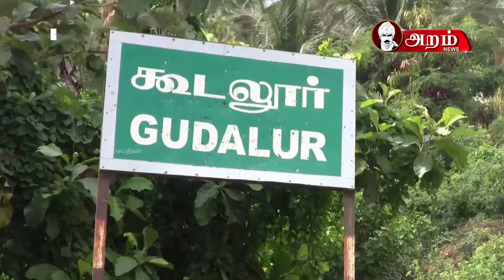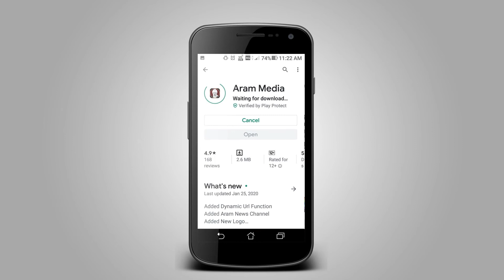பெண் மருத்துவரின் அலட்சியத்தால் பெண்ணின் கருப்பையில் பஞ்சு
தேனி மாவட்டம் கூடலூர் ஆரம்ப சுகாதார நிலையத்திற்கு பிரசவத்திற்காக வந்த பெண்ணின் கருப்பையை சுத்தம் செய்த போது அலட்சியமாக பஞ்சை உள்ளே வைத்து அனுப்பியதாக பெண் மருத்துவர் மீது குற்றச்சாட்டு எழுந்துள்ளது.